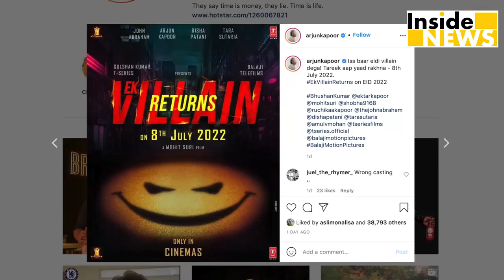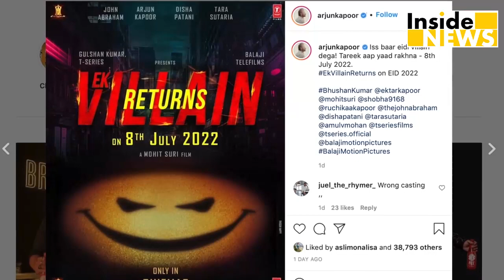Salman Khan को धूल चटाने हुए एक John Abraham और Arjun kapoor, अब क्या करेंगे भाईजान?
Salman को हारने John Arjun हुए एक, अब क्या करेंगे भाईजान ? देखिये